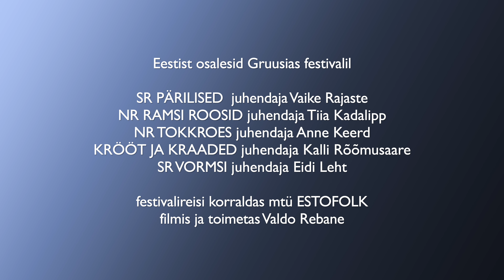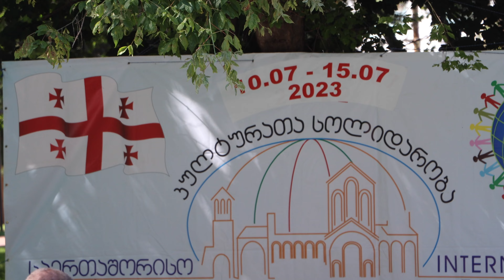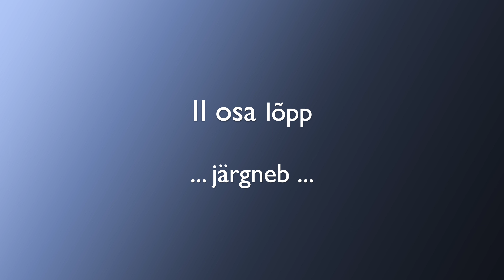BAKURIANI 2023, II osa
Gruusias festivalil Bakurianis. Siin on esinemine Borjomis.